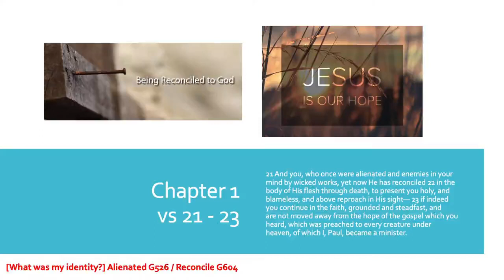What WAS our identity? - Daniel Bishop